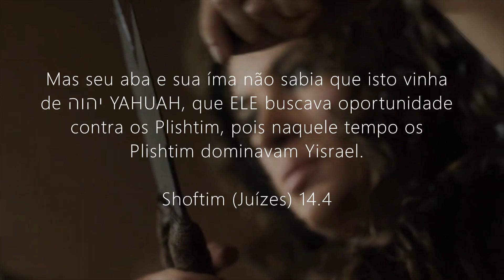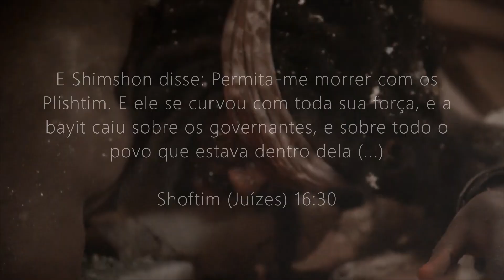RUACH de 𐤉𐤄𐤅𐤄 Yahuah יהוה desceu PODEROSAMENTE Sobre Sansão 🎸 Instrumental Eye of The Tiger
*Yahusha יהושע Ha'Mashiach* é a imagem visível de *𐤉𐤄𐤅𐤄 YAHUAH יהוה* invisível, Ele é Supremo sobre toda a criação.@NatsarimBrasil
♫ Créditos Musica: Eye of The Tiger Performed by @SurvivorBandMusic   | Cover Instrumental @Robertspurling

_*Shmuel Bet (2 Samuel) 5.24*_
_E a de ser que quando tu ouvires o som do movimento no topo das etzim de amoreiras, então tu_ _tornar-te-ás fortalecido, todavia então YAHUAH יהוה sairá adiante de ti, para ferir o exército dos_ _Plishtim (filisteus)._

*Shoftim (Juízes) 13.5*
Porquanto ficarás grávida e terás um filho. Ele terá os cabelos longos, porquanto sobre a cabeça dele não se passará navalha, pois teu filho será consagrado a YAHUAH יהוה como nazireu desde o dia do seu nascimento. Ele iniciará o processo de livramento do povo de Yisrael do jugo dos filisteus!

*Rute era Yisraelita* e não moavita. Ela vivia na terra de Moav (strong 4125) e não era uma descendente de moavita (strong 4124) . Ela era a bisavó do Rei Davi, era a terceira geração de Rute e Boaz. Os moavitas não eram permitidos no Templo, quem casasse com um moavita, seus descendentes não teriam permissão por dez gerações, como descrito em Devarim 23.3
Referencias (Divre Hayamim Alef 2.11-12; Devarim 17.15)
_Bamidbar 25.1_
E Yisrael ficou em Shitim e o povo começou  a se prostituir com as *filhas de Moav.*
the daughters(strong 1323) of Moab (strong 4124)
_*Rut 2.2*_
*And Ruth the Moabitess* said unto Naomi, Let me now go to the field, and glean ears of corn after him in whose sight I shall find grace. And she said unto her, Go, my daughter.
"the Moabitess" (strong 4125)

*tags*
SANSÃO Guerreiro Yisraelita ♫ e os Filisteus